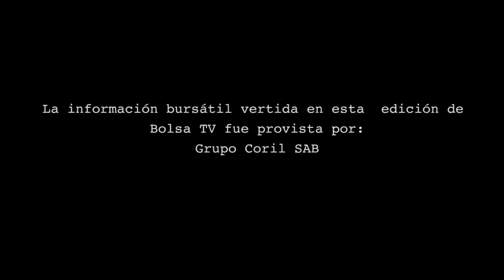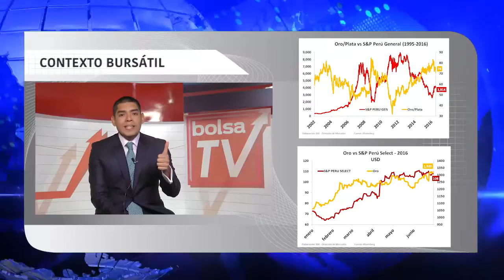BOLSA TV (01/07/2016)